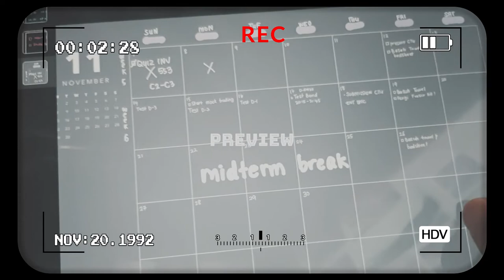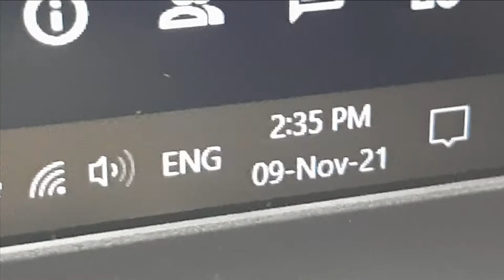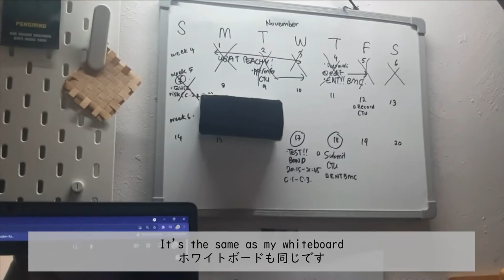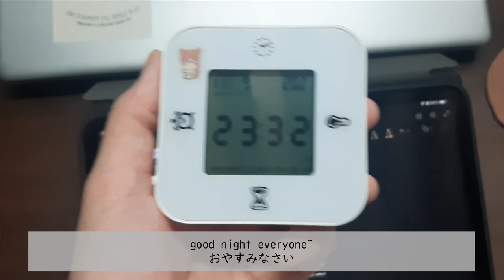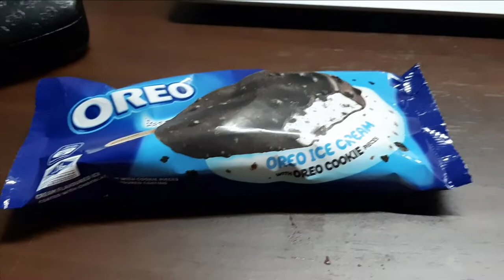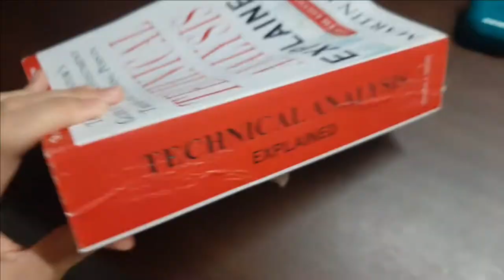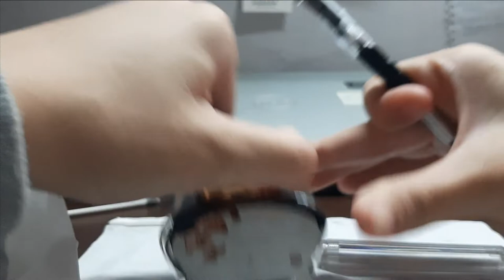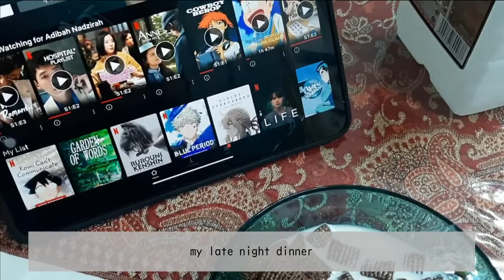VLOG#8(ENG/JPN?) | iPad Pro, Digital Planning, waking up at 6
Hello ! I'm back with new video! Thank you for always watching my video 😊

Music credit🎶

3. New Day Vlog Music

6. Bread by Lukrembo

7. Brunch by Lukrembo

8. Lamp by Lukrembo

9. Home by Lukrembo